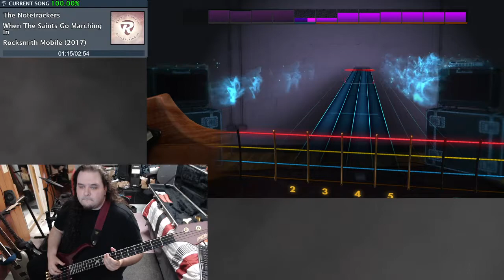When the Saints Go Marching In - The Notetrackers - Rocksmith Bass Sightread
A very chill song. It would actually help a lot with practicing your slides.